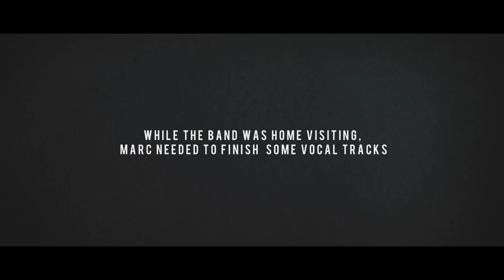O.A.R. - Home Movies (Episode 3)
O.A.R.'s Home Movies series will focus on the inspiration behind the making of their eighth studio album "The Rockville LP," set for release June 10th. Filmed in the band's hometown, each episode will dig deeper into the band's past and their own story of "home," shedding light on both where they came from and where they're headed.

Welcome to Rockville:

This year I spent the Thanksgiving holiday week back home in Maryland with family and friends. And, for the first time since high school, I was completely in the moment. Wholly present. Home.

I don't think over the last decade we've been able to put the brakes on for one second to take a look around, feel the cut of a fall night's wind roll through the pines, across your cheek, and tumble of down the street. It's hard to remember a trip home that wasn't pressed by hurry, rattled and fleeting. This time was different.  It was real. Like it used to be.

I don't believe we're meant to stay in one place, stagnant, forever. It doesn't interest me at all the thought of never going on an adventure, never seeking change through experience.  I think we fear leaving our nest into unfamiliar space because of some inherent pressure to stay so close to our roots.  What we forget is that roots need us to explore, need us to find the sunlight and capture energy that's out of reach. So we go.

We came up writing songs about two worlds. The one right outside our front door, the one we knew, the one that was real. And then another, fictional, world laced with endless roads and curious characters we hoped would take us across the globe and back. And they did.

We spent years on these roads, in and out of towns, through shady groves, over the great mountains.  Living out the stories we'd invented in the basement after school. We always felt something tugging at our sleeves to come home and check back in. Feel like it's time to get in the car, drive down the roads we were raised on and see what we find out about ourselves. The way you do when you're growing up, eyes wide. Completely present and clear.

We're not the same.  Don't want to be. We are muddy branches on solid roots. That's what this album is. It's sitting on the driveway with the people you know, trading stories about the places you've been.

That's home to us.

That's Rockville, Maryland.

- Marc